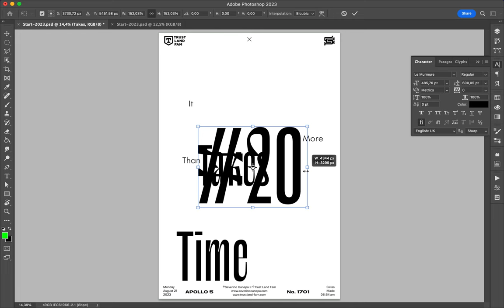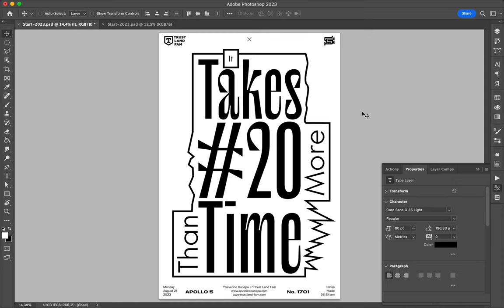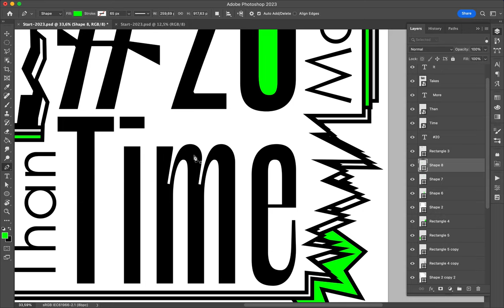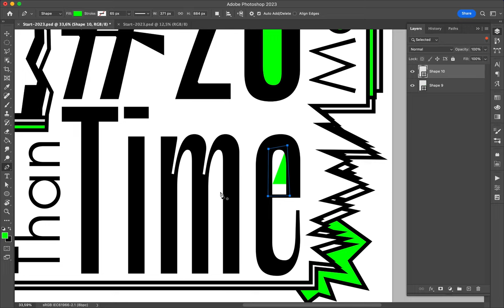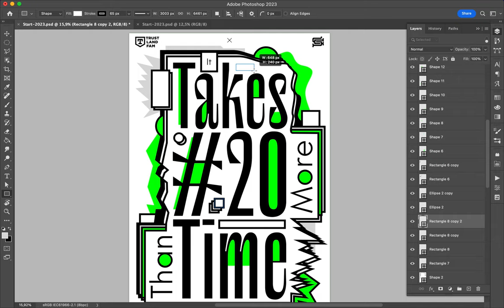Poster Speed Art 1701 More Than Time 20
Say goodbye to the mini-series. Or not.